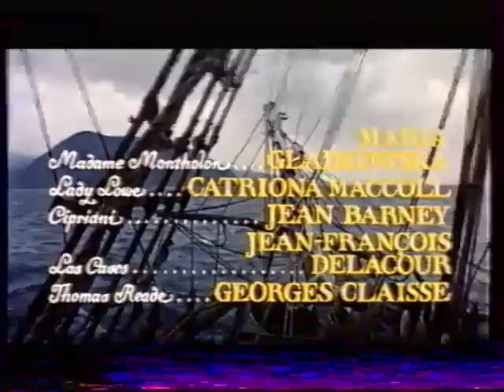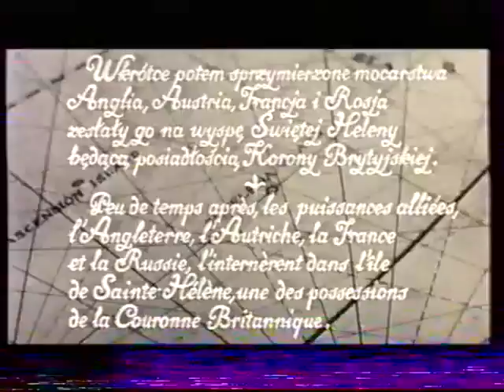L' Otage de l'Europe Napoléon Film Complet VHS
L'Otage de l'Europe (Jeniec Europy) est un film historique réalisé par Jerzy Kawalerowicz

    Roland Blanche : Napoléon Ier
    Vernon Dobtcheff : Hudson Lowe
    Didier Flamand : général Bertrand
    François Berléand : général Montholon
    Ronald Guttman : général Gourgaud
    Isabelle Petit-Jacques : madame Bertrand
    Maria Gładkowska : madame Montholon
    Catriona MacColl : lady Lowe
    Jean Barney : Cipriani
    Jean-Francois Delacour : Emmanuel de Las Cases
    Georges Claisse : Thomas Reade
    Ryszard Radwański : un laquais